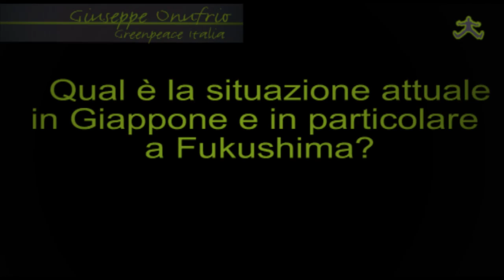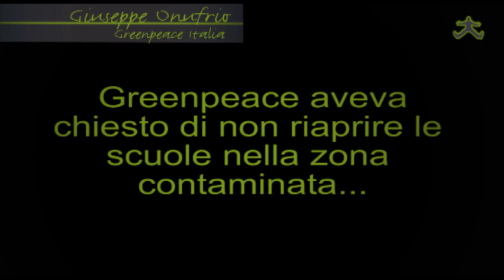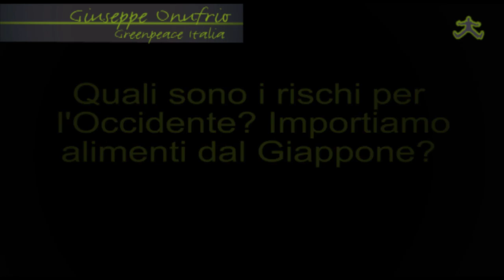Fukushima: allarme per la riapertura delle scuole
Situazione ancora instabile a sei mesi dal sisma. Accertata la contaminazione delle matrici alimentari, e livelli di radioattività 70 volte superiori alla norma attorno alle scuole, fino a 60 chilometri dall'impianto. La ricaduta di cesio radioattivo colpirà soprattutto i bambini.